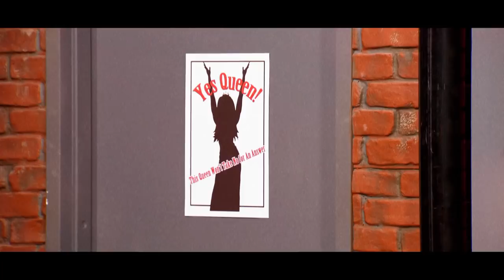Drag Movie Shequels: Showsquirrels 🐿️ S2 E4 | RuPaul's Drag Race All Stars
The Queens perform in a parodies of RuPaul's favorite movies.

Season All Stars 2 Episode 4 'Drag Movie Shequels'

Performers: Phi Phi O'hara, Roxxxy Andrews